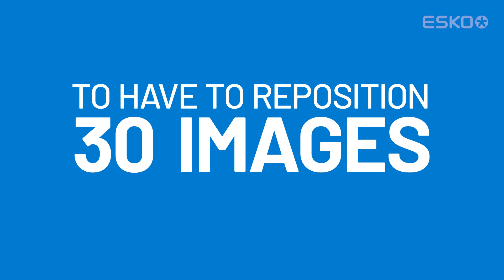Festival of DAM 2021: Vendor Merry-go-round - MediaBeacon